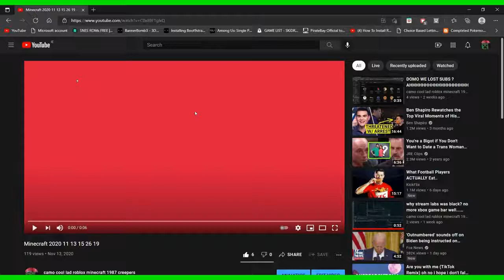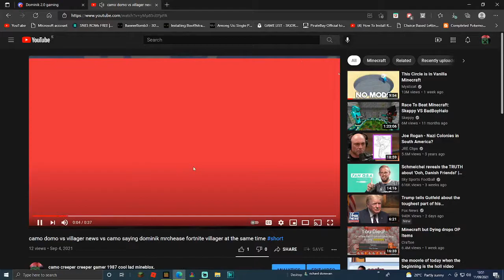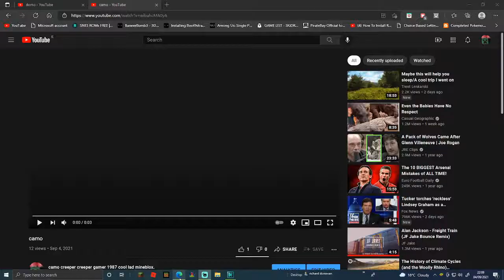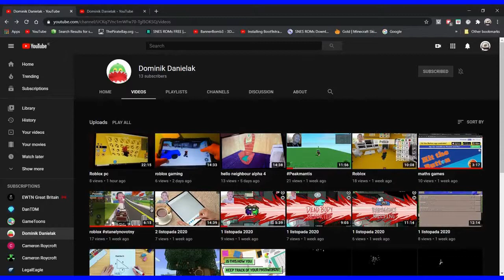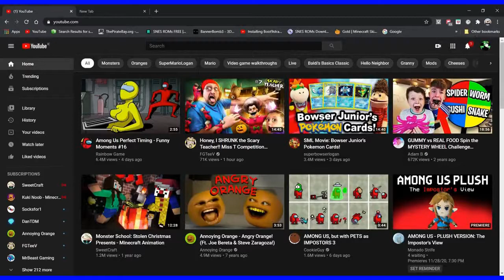the movie of camo domo